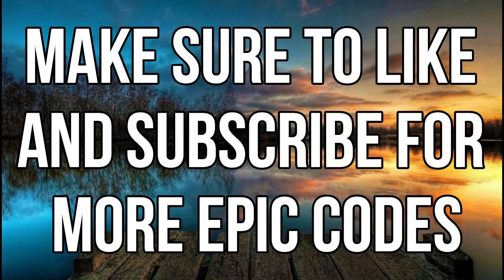Ugh - Friday Night Funkin' OST ROBLOX MUSIC ID/CODE *MARCH 2021*